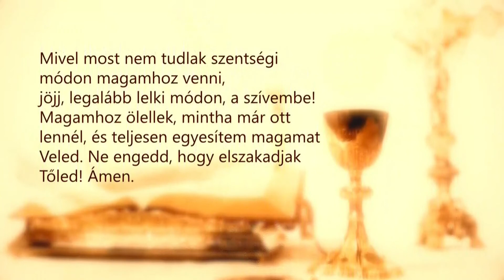Szentmise a Szent István-bazilika Mária-kápolnájából – Snell György – 200405